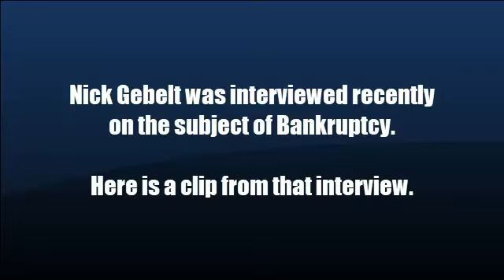How Does The Automatic Stay Impact An Adversary Proceeding? California Bankruptcy Lawyer Explains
Well, the automatic stay isn't really going to affect an adversary proceeding that's pending in the bankruptcy case. What the automatic stay does is it stops all action by creditors against the debtor, against the debtors possessions, and against the bankruptcy estate is created when the debtor files petition. That means that once the petition is filed and the automatic stay is triggered creditors can't contact the debtor, can't even send them bills writing letters it, can't repossess assets, can close on real estate and any lawsuits that are pending come to a screeching halt but all those lawsuits are pending in some other form and adversary proceeding is the term we use to describe a lawsuit in the bankruptcy court. So if somebody initiates an adversary proceeding in the bankruptcy court, whether it's a trustee or the debtor or some creditor, the automatic stay doesn't stop that, instead it puts the matter before the bankruptcy judge to adjudicate the matter. As a result of the automatic stay really doesn't have any bearing on pending adversary proceedings in the bankruptcy court.